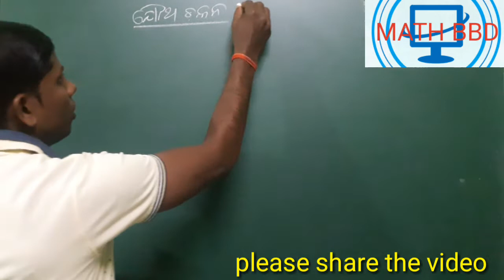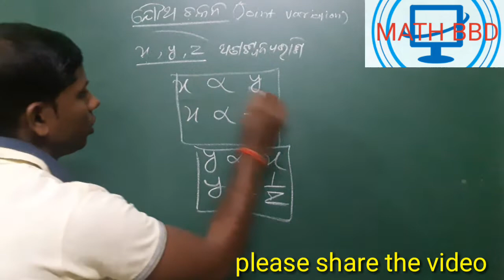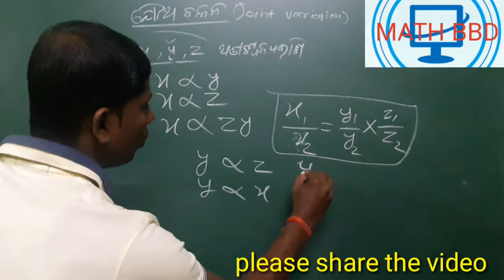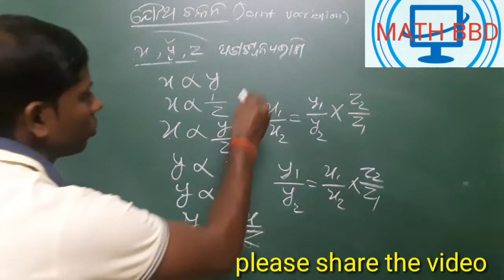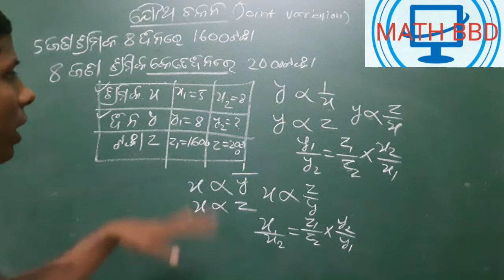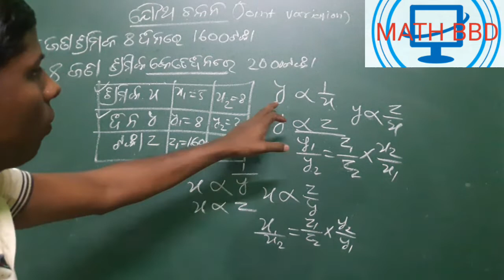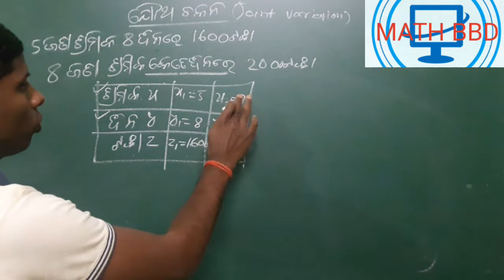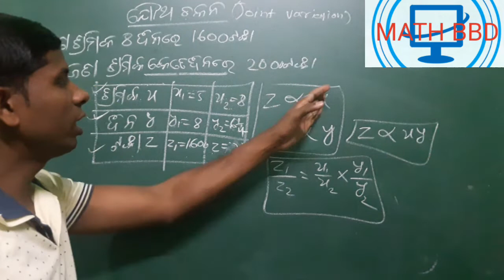Learn about joint variation // ଯୌଥ ଚଳନ // Math bbd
Learn about joint variation